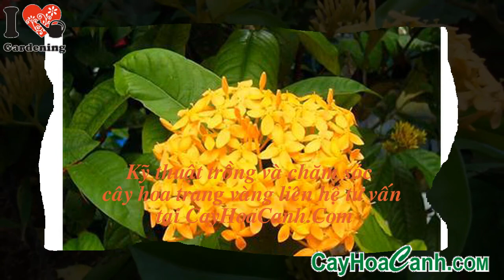ẢNH HOA TRANG VÀNG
Cây Trang Vàng có thân nhỡ, phân cành nhiều. Cành non ráp, dẹt, màu nâu nhạt, sau tròn, màu xám nhạt. Lá hình bầu dục hơi nhọn đầu, mọc đối. Hoa hợp thành cụm khá lớn ở ngọn cành, màu đỏ. Ra hoa chủ yếu vào mùa hè, chịu đất xấu khô, chịu ánh sáng và bóng râm được, chăm sóc tốt hơn vẫn to và sai, hoa thường mọc ở đầu cành.

Màu sắc vàng rực rỡ đem lại điểm nổi bật cho không gian trang trí, nét đẹp nhẹ nhàng tạo cảm giác thư giãn cho gia chủ trong không gian yên bình.